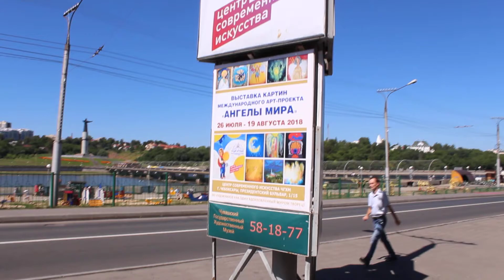Видеообзор экспозиции "Ангелы Мира" в Чебоксарах